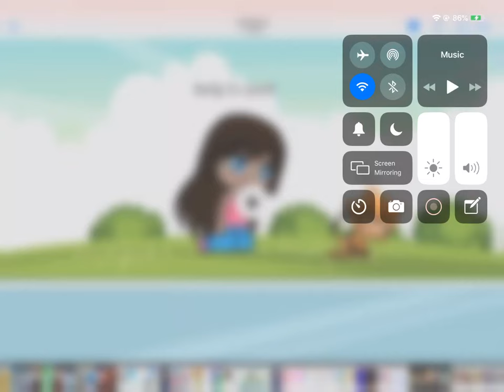Wonderful life adventurous Kira gacha version